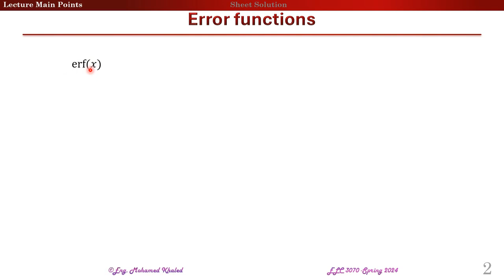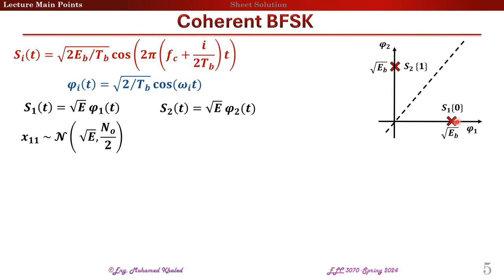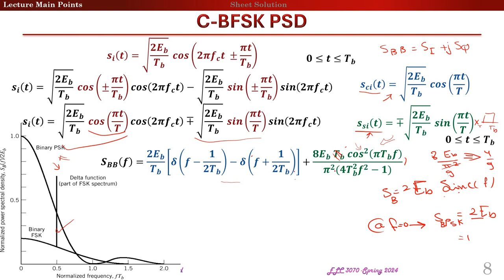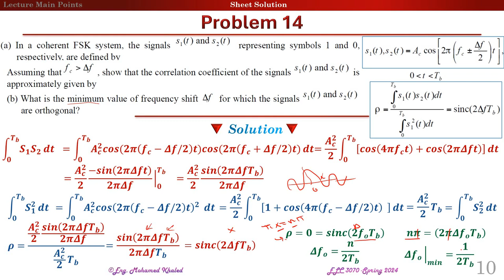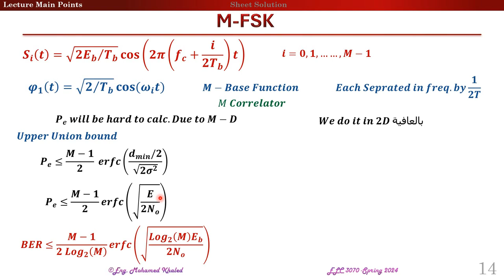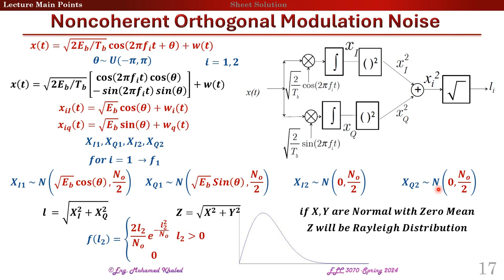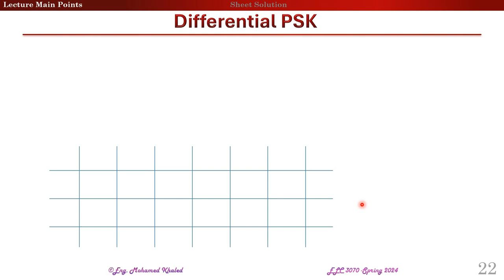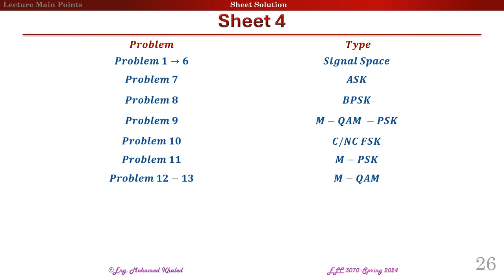Digital Communications - Tutorial 9